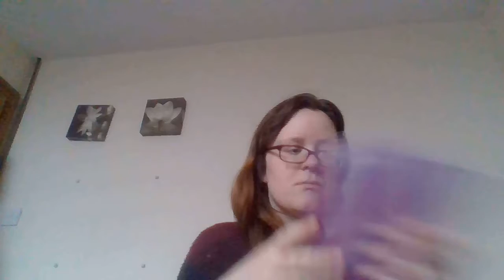A rambly update on life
Boyfriends, operas, mental health, coping mechanisms, poetry, going through two extremes in my life, Emma Blackery releasing dirt and everything else in between